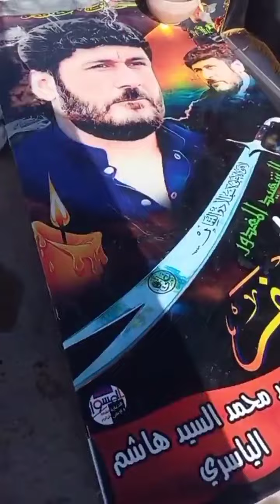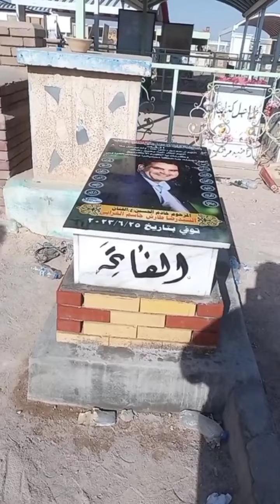قبر الفنان رضا طارش وفلاح ابراهيم وسيد جعفر الياسري الله يرحمهم